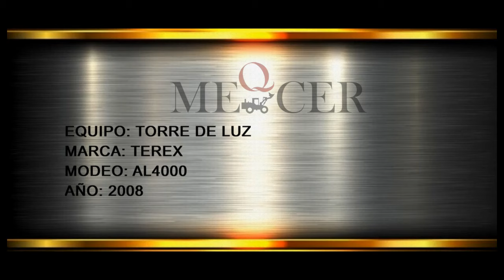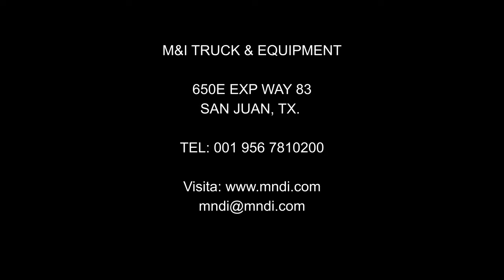TORRE DE LUZ TEREX AL4000